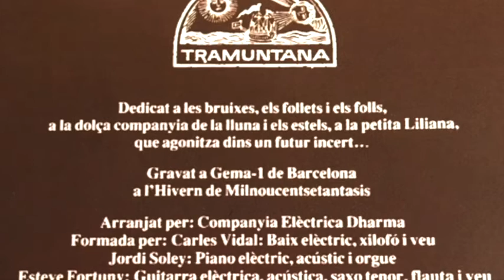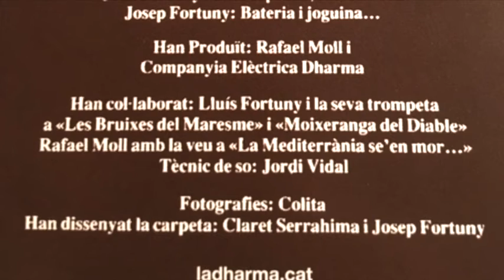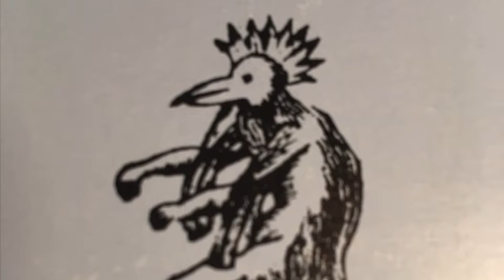Companyia Elèctrica Dharma - Focs de Sant Joan - Tramuntana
Arriba la nit màgica... el foc canta i dansa i riu.

IV

Penjat en el somni, abans de l’alba. Batejat amb fogueres i estels riallers. Naixement que encén els aires en la Nit de Sant Joan. Un ritual arcaic, un mar de flames i fumeres espurnejants –totes les riqueses cremant… I el foc canta i dansa i riu. La festa bull damunt les brases. Un coet s’enlaira ràpid fins al cel i peta. Barcelona és oberta a Tramuntana i fa les dones fogoses. Danso a la placeta de l’àvia amb tietes i amb infants –ball manetes toca les tetes. Les dones guareixen. Un tebi efluvi femení. El foc que neix de l’aigua. Espurnes d’una cremada sUau… Tendresa de flames humides –aigua i foc agermanats– d’un mar que bull cada dia, que bull i juga a fer llums…
Rock, bufa aquest foc!... I el foc canta i dansa i riu…
Quan bufa el vent de Tramuntana amb la força del ritual…

Josep Fortuny